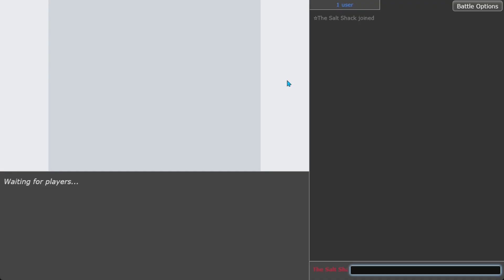The QUICKEST STALL SWEEP of Gen 9 | SALTY SPINBACKS w/ Phil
Welcome back to the club, folks. I'm your host, DJ Spinmaster Otter, here with some of Phil's finest remixes. We've got physical Moltres and Swords Dance Swalot in the cut. Physical Moltres has the hidden Choice Scarf Roost tech that will blow your mind. Swords Dance Swalot, although walled by Corviknight, is truly incredible. We finish the amazing video with an incredible Stall sweep that you wouldn't believe.

Thanks again to Phil or joining me :)
00:00 Elise's Runaway (Intro)
01:20 Olivine Lighthouse GS — GlitchxCity
19:59 Zinnia Battle Theme — GlitchxCity
37:06 Wild Battle Theme SV — GlitchxCity
45:31 Cynthia Battle Theme — GlitchxCity (Outro)